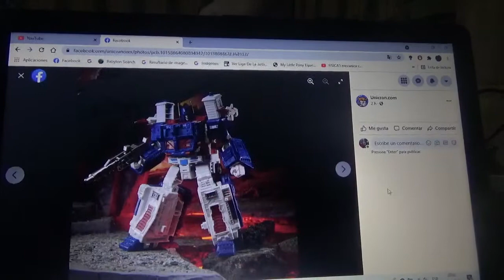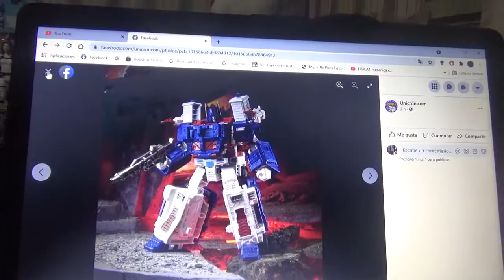Primeras imágenes de Transformers Kingdom War For Cybertron Ultra Magnus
Quiero comprarme esta figura algún día cuando esté acá en Chile mas adelante